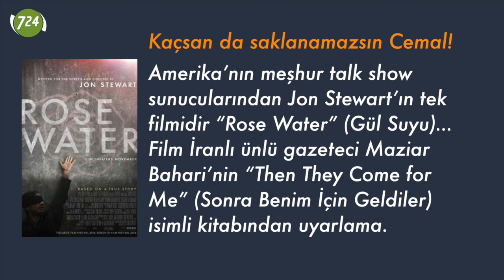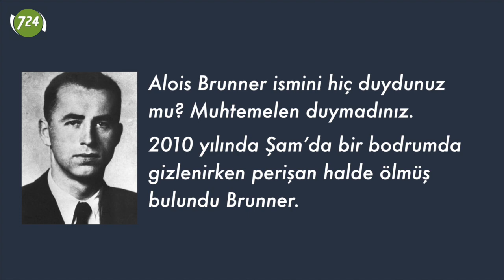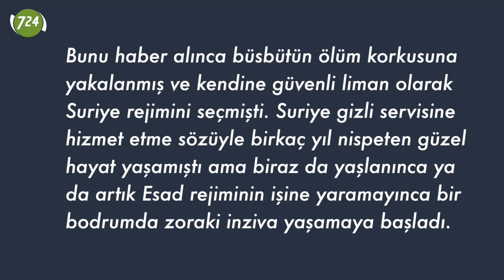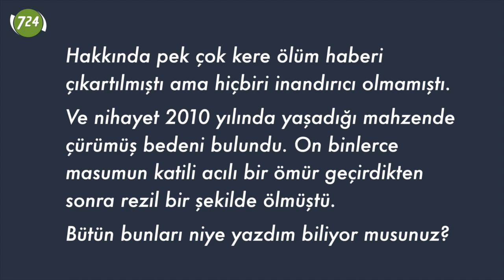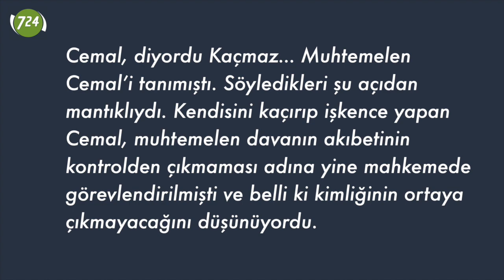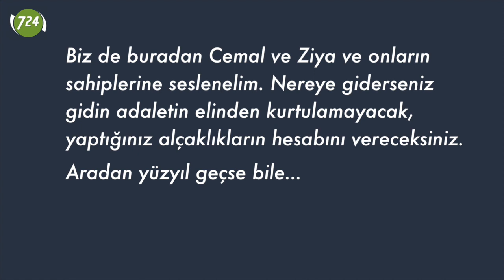Kaçsan da saklanamazsın Cemal! [M. Nedim Hazar]